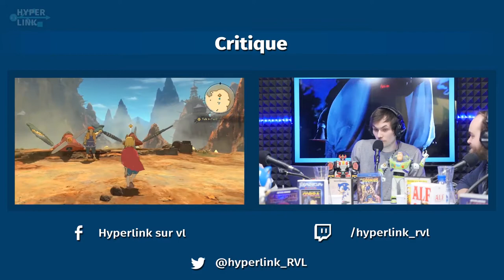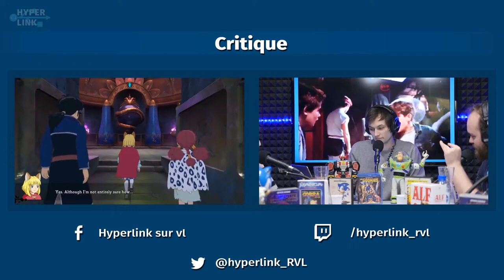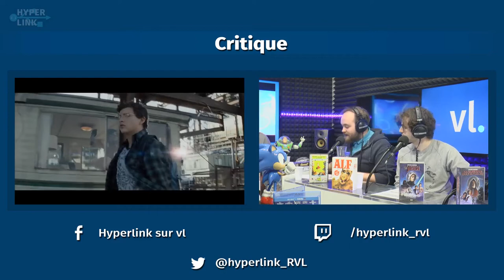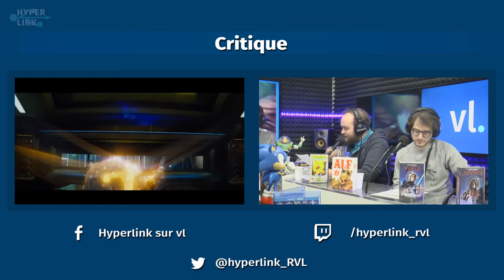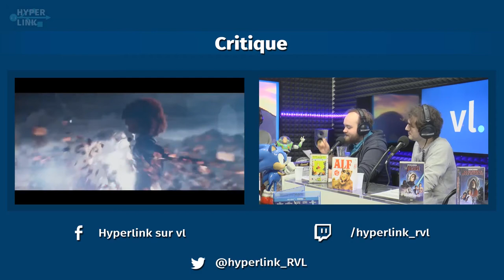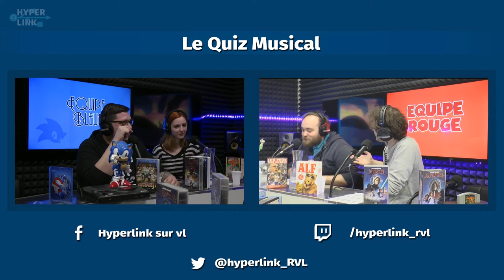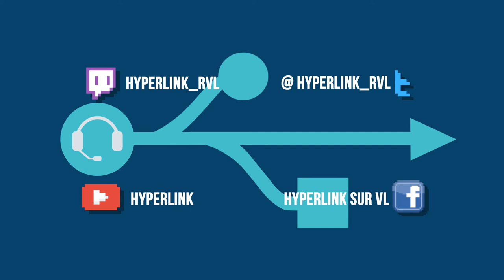HyperLink #52 : La nostalgie, mal nécessaire de la pop culture ? w/Thibaud Gomes-Leal & Rafik Djoumi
À trop regarder dans le rétroviseur, la pop culture va-t-elle dans le mur ? Diagnostic comparé avec Thibaud Gomes-Leal (OCS, Black Dynamite) et Rafik Djoumi (BiTS sur Arte) !
Invités : Thibaud Gomes-Leal & Rafik Djoumi

Notre décennie est-elle enchaînée au passé ? En compagnie de Thibaud Gomes-Leal, auteur-réalisateur chez OCS et Black Dynamite, on revient sur la tentation nostalgique à laquelle la pop culture semble céder de plus en plus. Dans quelle mesure ce fantasme affecte-t-il les industries du cinéma, du jeu vidéo et de la BD ? Faut-il en finir avec les icônes, le fanservice, le merchandising ?
Rafik Djoumi, capitaine de l'émission BiTS sur Arte, n'a pas pu répondre présent. Nous avons néanmoins pu recoller les morceaux avec lui lors d'une interview dont vous retrouverez l'intégralité sur VL très bientôt !